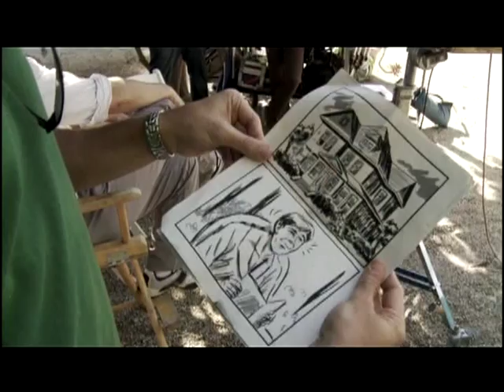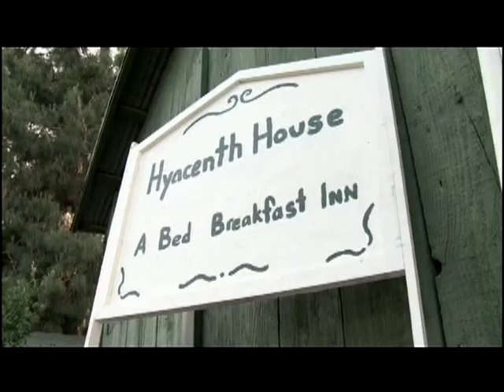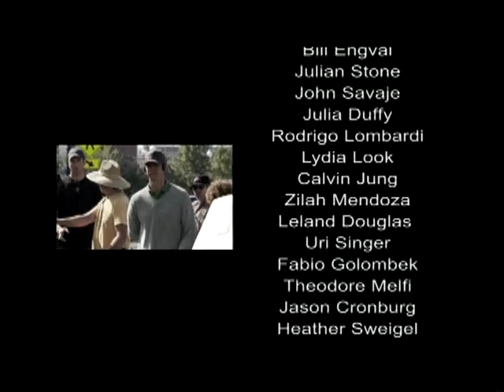Making of - Bed & Breakfast the movie - 2010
Juliana Paes
Dean Cain
Camera and editing of Making of: Alan Hernandez